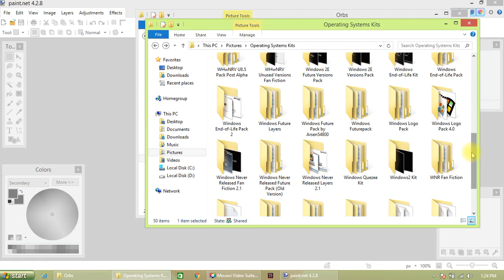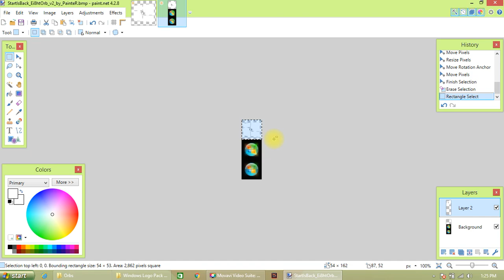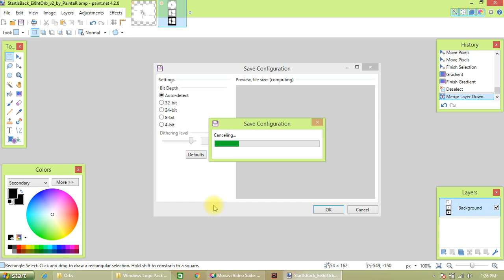How i make Windows Infinity Start Button